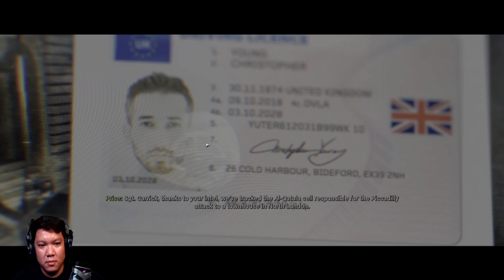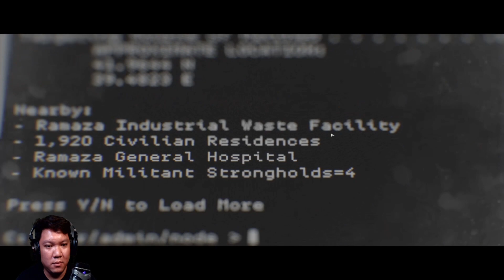The Apartment (GAMEPLAY 3) CALL OF DUTY: MODERN WARFARE Campaign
After clearing BARKOV'S HANGER, we get to a mission to clear the apartment and get some intel. Playing together with a captain Price AI, this is my own version of the cod campaign gameplay for the new call of duty modern warfare 2019 game.

📹 Multistreaming with MOBCRUSH OBS app

More modern warfare videos to come in the next few days. Been streaming actively on Facebook, twitch and Mixer.